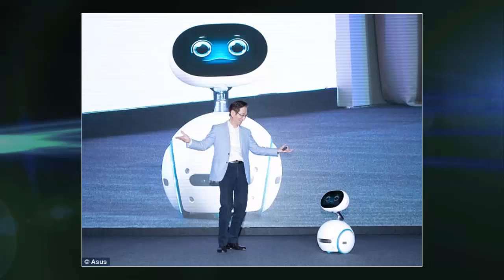Zenbo Asus AI home robot that can play with your kids and look after the elderly, gets FCC approval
Robot can be programmed to control home appliances and work as a camera
Can tell children stories while displaying accompanying images
Sensors can even monitor if a person falls - and call for help